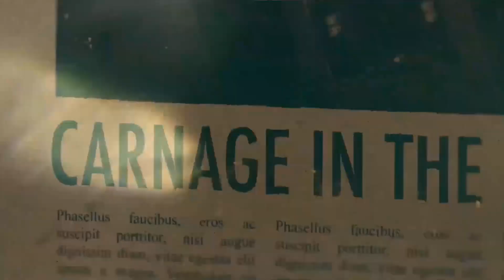Gaming Grape Plays - Zombie Gun Ship Survival